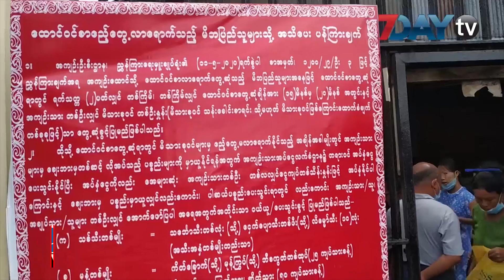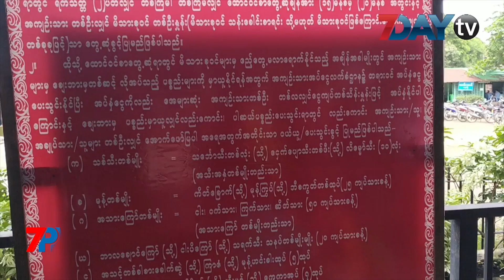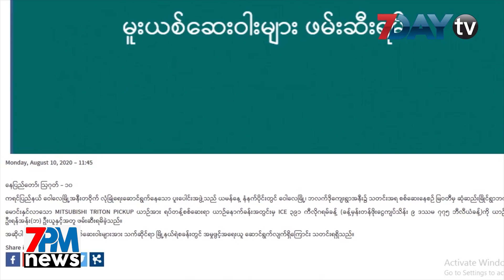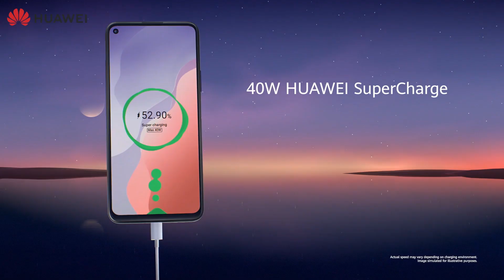နောက်ဆုံးရ ညနေခင်းသတင်းများ - Headline news for Tonight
7Day TV ရဲ့ 7PM News တိုက်ရိုက်ထုတ်လွှင့်မှု

စက်တင်ဘာ-၄၊ ၂၀၂၀

ရွေးကောက်ပွဲမကျင်းပနိုင်တဲ့ မြို့နယ်တွေကို အောက်တိုဘာမှာ ကြေညာမယ်၊ အင်းစိန်ထောင် ထောင်ဝင်စာတွေ့ခွင့်ပိတ်၊ တပ်သားနှစ်ဦးသတ်ခံရမှုဟာ မူးယစ်ဆေးဝါးဖမ်းဆီးမှုကို မကျေနပ်တာကြောင့်ဟု ဆို ၊ ဂျပန်မှာ ကာယဗလမောင်တွေ ဆူရှီပို့တဲ့လုပ်ငန်း အောင်မြင်နေစတဲ့ ဒီနေ့ည နောက်ဆုံးရသတင်းတွေကို တင်ဆက်ပေးလိုက်ပါတယ်။